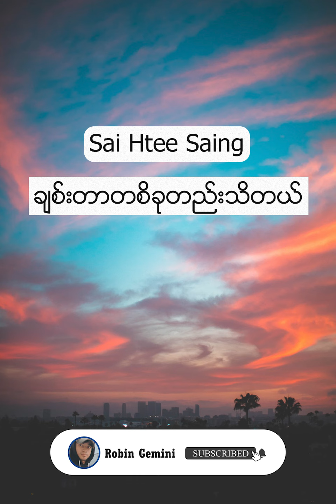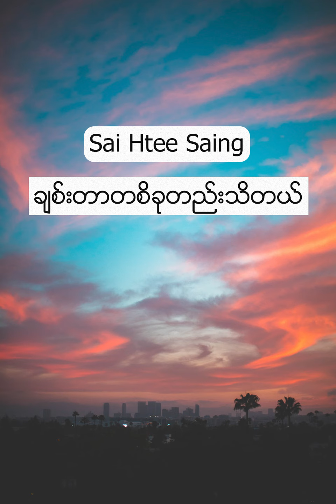Sai Htee Saing-ခ်စ္းတာတစိခုတည္းသိတယ္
Robin Gemini Official Youtube Channel